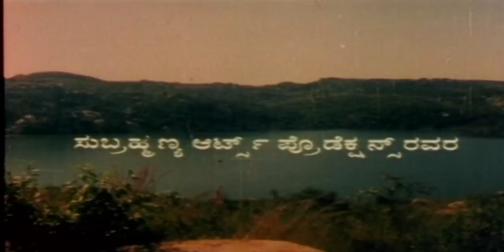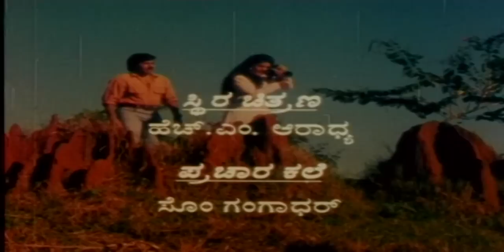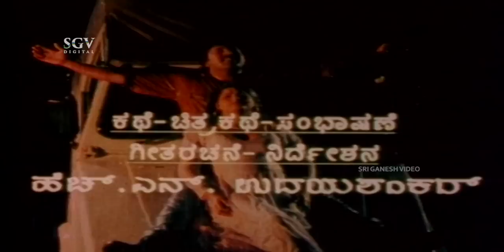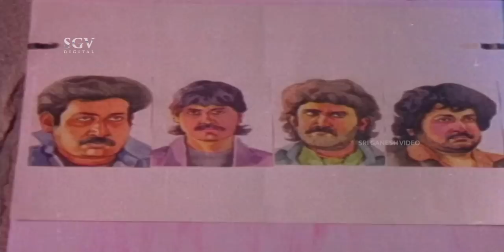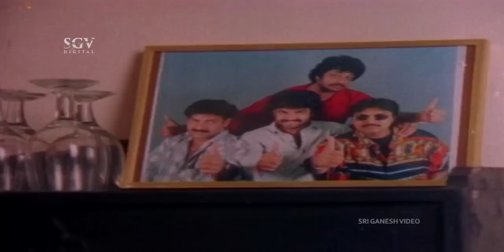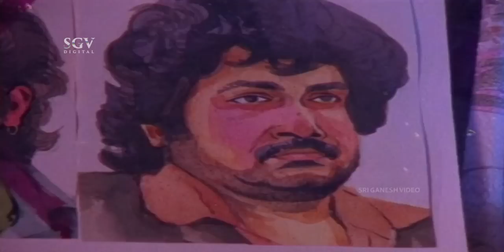Dava Dava – ಢವ ಢವ Kannada Full Movie | Rajkamal, Nisha, Sampreetha, Mysore Sudheer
Watch Dhava Dhava Kannada Full Movie. On SGV Digital - Kannada Full Movies YouTube Channel.

Film: Dava Dava – ಢವ ಢವ
Starring: Rajkamal, Nisha, Sampreetha, Mysore Sudheer, Rekha, Veena, Vishwanath, Madeeraj, Lakshmiraj, Omprakash, Ramakrishna, Budal Krishnamurthy, Mysore Srikantu, Mysore Kemparaj

Director: H N Udayashankar
Banner: Subramanya Arts Productions
Producer: K P Rao, H N Prakash
Story: H N Udayashankar
Screenplay: H N Udayashankar
Dialogue: H N Udayashankar, Man Maharshi
Lyrics: H N Udayashankar
Year: 1999

Dava Dava – ಢವ ಢವ1999**SGV